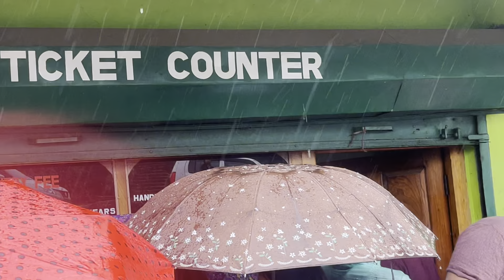Finally I’m Back Guys I Went To The World’s Wettest Place😨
Mawsynram is the world’s wettest place, which is located in Meghalaya state, north eastern part of India. Mawsynram is 69 kilometres far from Shillong, the state capital. is reportedly the wettest place on Earth, with an average annual rainfall of 11,872 millimetres (467.4 in).